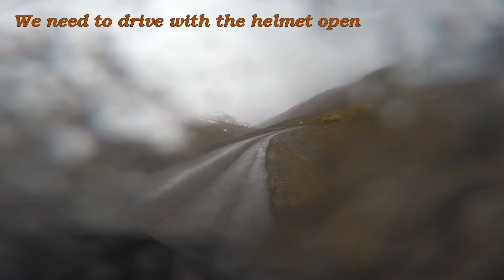Morocco April 2018 - Part #3/3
R-302